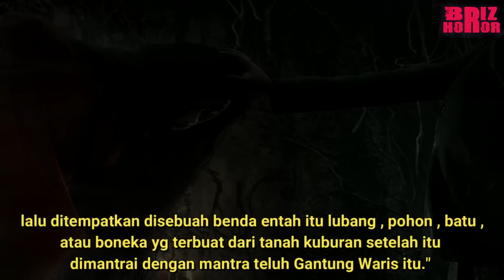SKIP AJA KALAU TAKUT !!! MATI GANTUNG DIRI DAN MEMBUSUK AKIBAT ILMU HITAM - CERITA HOROR TERBARU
mention akun youtube nya wahyu subuh
GANTUNG WARIS

BRIZ HOROR
Aku miris mendengar cerita tentang Rahmad, bersama dengan Mas Agung aku pun datang kerumahnya untuk menjenguknya meski aku membencinya ku coba untuk menghapus rasa benci itu dan iklas memaafkannya.
Saat aku melihat keadaannya timbul rasa iba, tubuhnya di penuhi borok, tingkah lakunya seperti orang gila, kata orang tuanya ia bahkan tidak mengenali mereka. Ia selalu marah-marah dan membentak siapapun yang mendekatinya.
Orang tuanya pun sudah mengupayakan kesembuhannya, mereka mencarikan orang pintar yang bisa membantu anaknya, namun sia-sia. Menurut para orang pintar yang membantu Rahmad apa yang di derita oleh Rahmad adalah akibat dari ilmu yang ia pelajari.
Sehari setelah kunjunganku ke rumahnya, aku mendapat kabar ia meninggal gantung diri di rumahnya. Sungguh tragis kehidupan yang ia jalani, mungkin juga ini adalah karma atas apa yang dulu pernah ia lakukan padaku
horor,misteri,podcast horor,podcast misteri,kisah horor,kisah misteri,fakta sejarah,briz berita mistiz,briz,prasodjo muhammad,riyan agus widodo